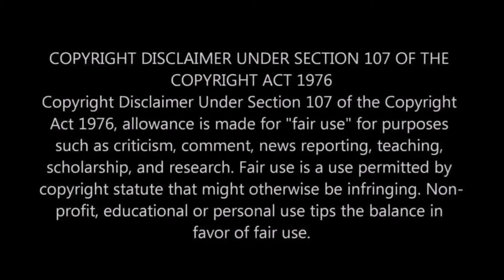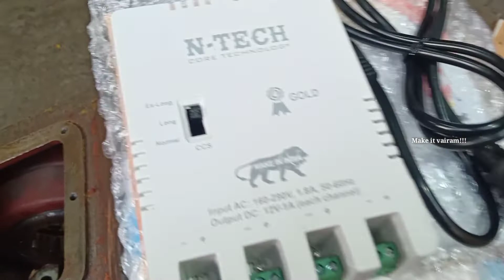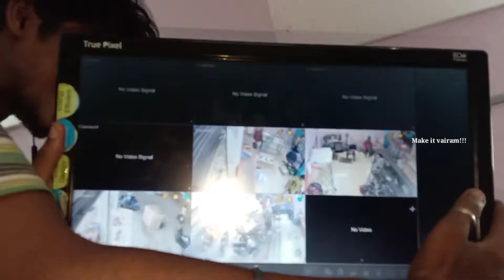CCTV Installation in Tamil - Fully explained video - Make it vairam!!!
Thankyou for watching our channel❤️
 Make it vairam!!!

now our channel video's are in 1080p HIGH QUALITY 😍

This video is about How to install cctv camera at home and office in tamil fully explained video

command 😀

thankyou